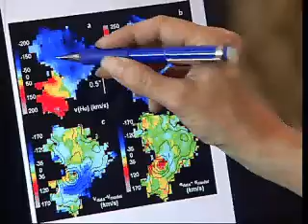ESO- Galaxies under the microscope